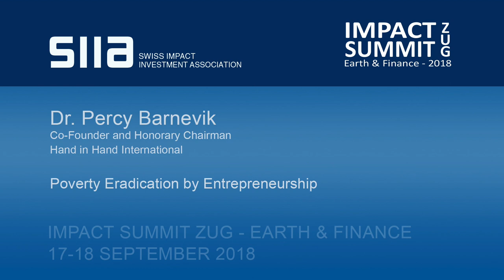Impact Investment Summit 2018 - Dr. Percy Barnevik